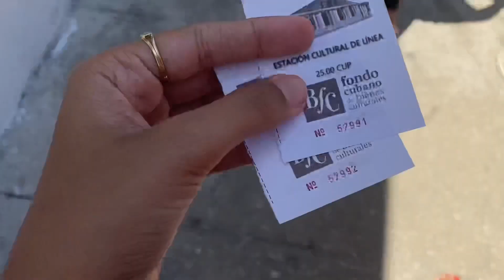FERIA POR EL DÍA DE LAS MADRES 🌸♥️PRECIOS🤑 y OFERTAS 🎁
Miren hasta el final 😂